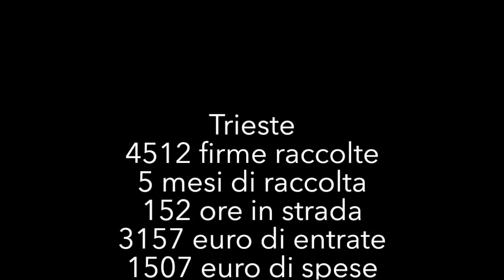Intervista sulla legalizzazione della cannabis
Trieste - Cannabis Legale - Intervista di fine campagna (28/11/2016)